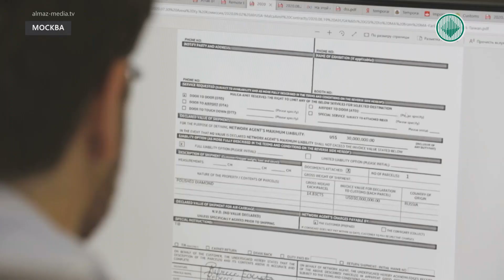АЛРОСА запускает Горячую линию для сообщений о нарушении правил, политики или стандартов компании